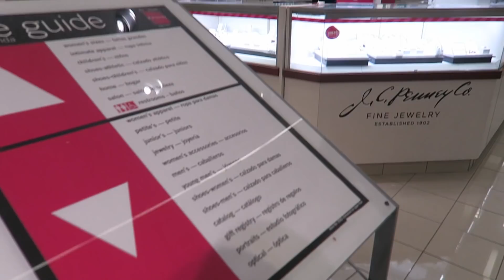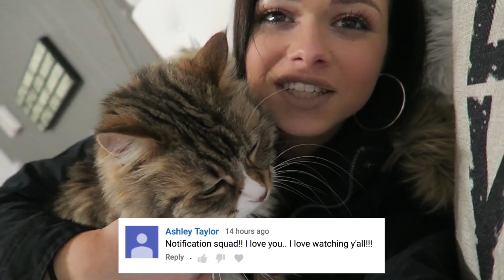CHRISTMAS SHOPPING IS GETTING HARD! Vlogmas Day 19 | Allisa Rose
Hey loves!

Today we SURPRISE did some shopping! Oh and a cat & bunny showed up at my house lol. Enjoy :)

xo
-Allisa